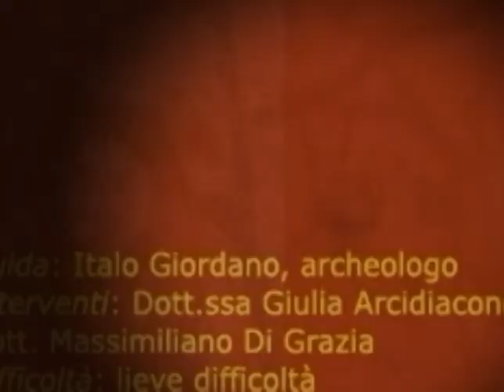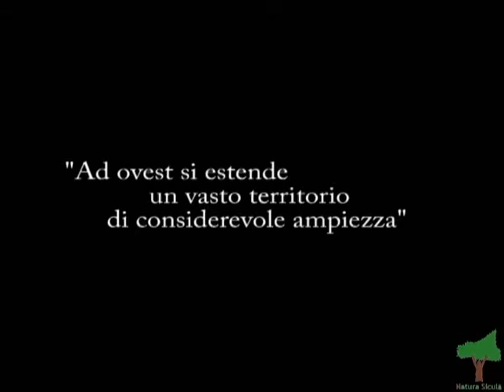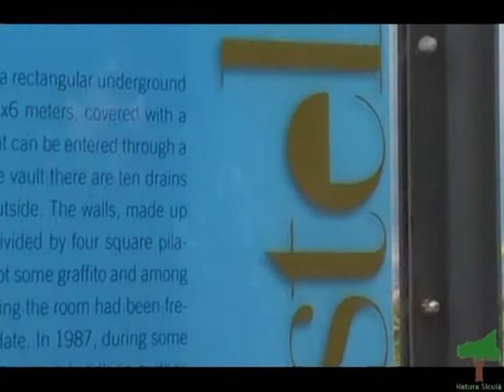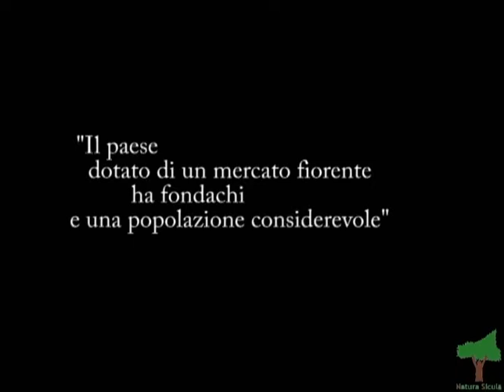Natura Sicula-trailer Lentini medievale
Un assaggio del documentario sulla seconda attività organizzata dalla neonata Sezione di Lentini. Interventi di Giulia Arcidiacono, Massimo Di Grazia e Italo Giordano. Riprese e montaggio di Ramona Commendatore.